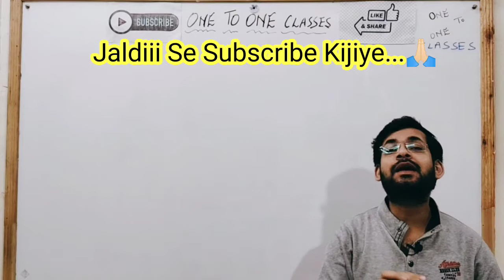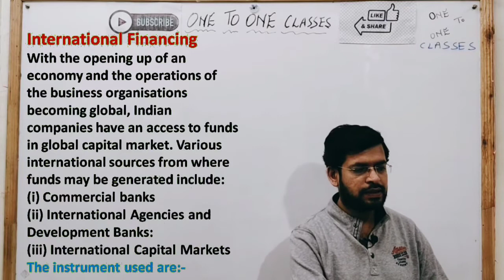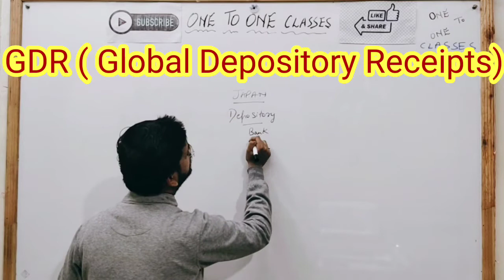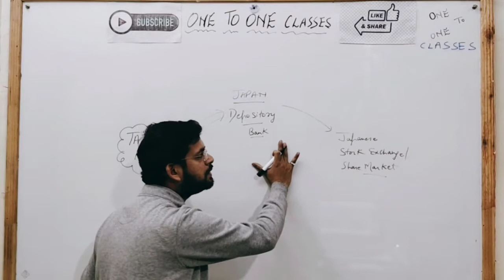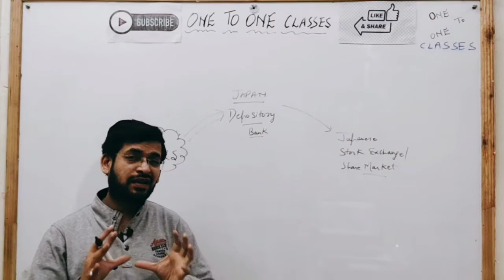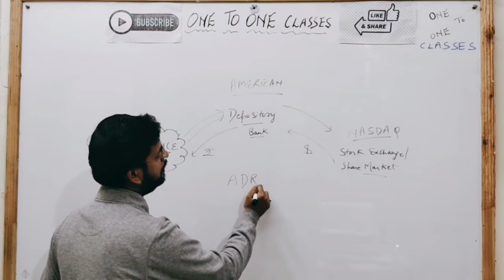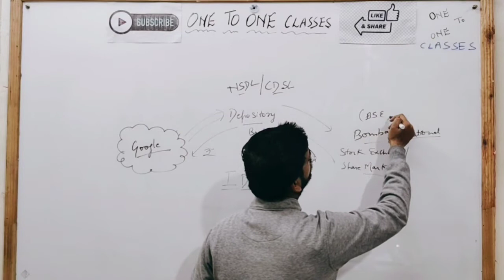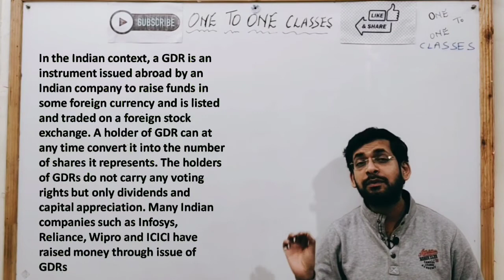GDR ADR IDR class 11 | Global Depository Receipts | American Depository Receipts | Indian Depository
GDR ADR IDR class 11
Global Depository Receipts
American Depository Receipts
Indian Depository Receipts
GDR class 11
ADR class 11
IDR class 11
International financing